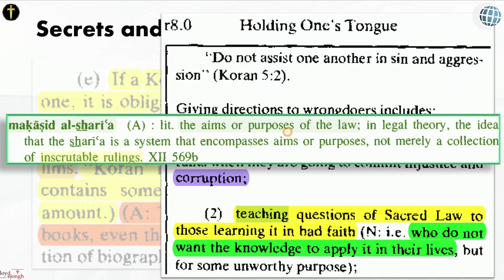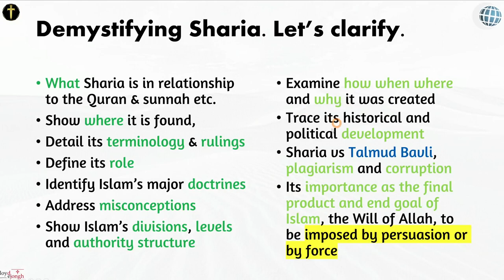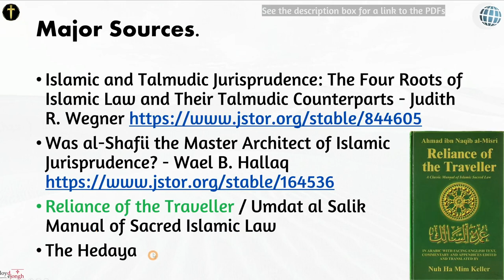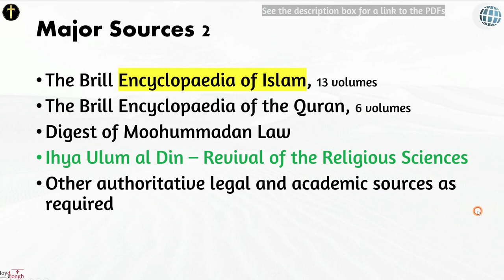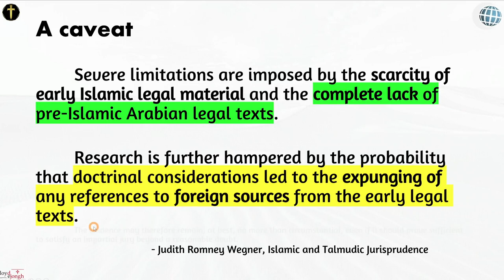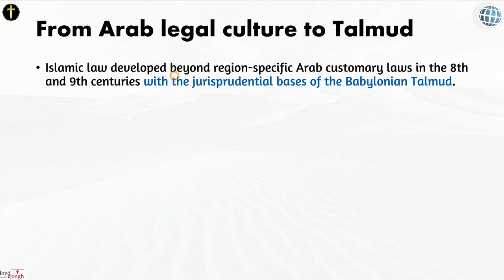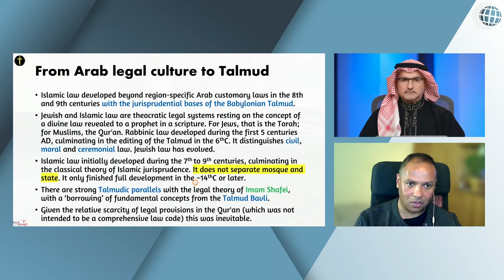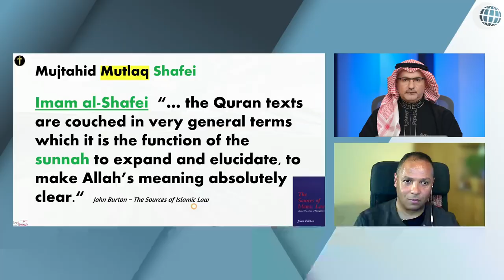What are the sources of Sharia Law? The Muslim Talmud Ep2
Sharia is a text of Islamic sacred law, but no one really knows anything about it. In this series, Al Fadi has invited Lloyd De Jongh onto the set to discuss various aspects of this highly regarded religious law. Lloyd will review many aspects of the text including its origin, evolution, weaknesses, and its mysterious and guarded nature. Tune in as this series is sure to be both intriguing and informative.

@LloydDeJongh makes videos on Islamic law (sharia / fiqh) using current Islamic legal manuals from the 4 schools of jurisprudence, Islamic pagan history, Islam's gnostic influences and the history and doctrine of atheism.